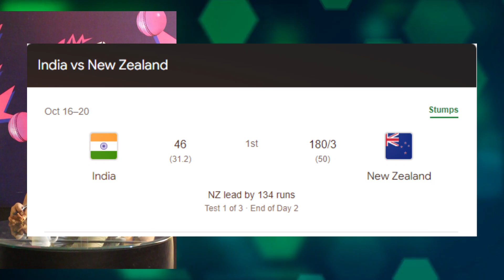WARNING India's Cricket Mistake Could Cost Them the Championship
Hey everyone! Welcome to Sports Journey, your one-stop shop for all things cricket. Join your host, Aaliyah, as she takes you on an exciting journey through the world of the sport. We're super passionate about cricket and dedicated to bringing you the most exciting and in-depth coverage, especially when it comes to South Indian cricket. You'll find all the latest news, match highlights, player interviews, and analysis right here. Plus, we dive deep into the strategies, rivalries, and the incredible stories behind the game. So whether you're a hardcore cricket fan or just looking to learn more about the game, join us on this journey!